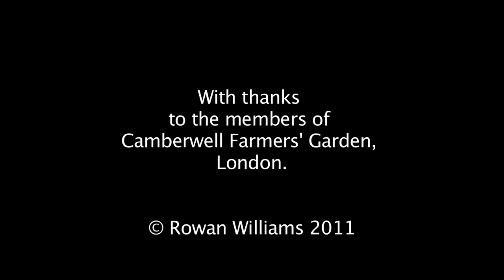Archbishop Rowan Williams' message to 2011 UN Climate Change Conference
A message from the Archbishop of Canterbury, Dr Rowan Williams, to the 2011 UN Climate Change Conference in Durban, South Africa.

Transcript:
I've been spending this afternoon here in south London at a local environmental project, a project that's involved local school children, local community groups, residents associations, people of all ages and backgrounds, in bringing back to this community some sense of ownership of the place where they live. It's one of a number of projects that's making a small difference, but one of those without which big differences don't happen. People are learning to grow their own vegetables again, to grow their own flowers around their houses and their flats. And across the world there are countless people involved in projects like this.
Earlier this year I was visiting Kenya, and everywhere I went the request was "will you plant a tree". Because in Kenya, with soil erosion and degradation they know how crucial it is to keep trees planted. In Burundi, Christian Aid has helped in the planting of millions of trees in the last couple of years.
So there's plenty going on and it's no time for despair -- but it's certainly no time for complacency either. The moral crisis is as real as ever. The effects of environmental pressure and change are more and more felt day by day especially by the most vulnerable people on the face of the planet. And we need as never before real moral leadership from our governments, from the international community. We need to know that governments will fulfil the pledges that have been given by the richer countries, to provide $100bn by 2020.
So we're urging people once again to step up to the responsibilities only they can exercise. Locally, it's local people, people like those I've been speaking to this afternoon who have the responsibility, and many of them are eager and willing to respond to that. Worldwide, it's governments and leaders who need to step up to that responsibility. We need to see some security, some guarantees, about emissions cuts. We need to see some clarity about a real integrated response to questions around clean energy, food security, clean water and bio-diversity. We need joined up thinking in this area. We need to think of the environment as a whole, not just in bits.
And we need to do what people in this local community here in London have been doing. That is, quite simply, to take responsibility. To realise that it's not impossible, it's not some huge mountain to climb, but that in our own environment we can actually make a real, noticeable difference. One of the things I've found striking this afternoon is the tremendous enthusiasm among young children and teenagers for this work. These are children and young people who've been actively involved in designing projects that they're seeing through and they are a very good and a very promising sign for our future. It would be a tragedy if as adults, as leaders, as governments, as opinion-formers, we didn't live up to the expectations and the possibilities that our young people have shown us. I hope and pray that that will help move things on as we see the absolute necessity of doing justice to the next generation, as we do justice to the whole of our environment.